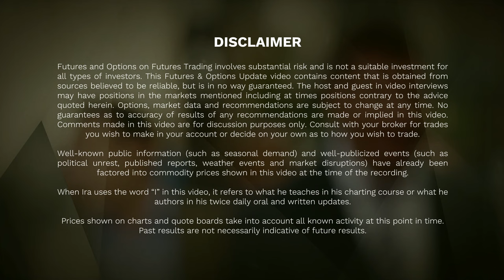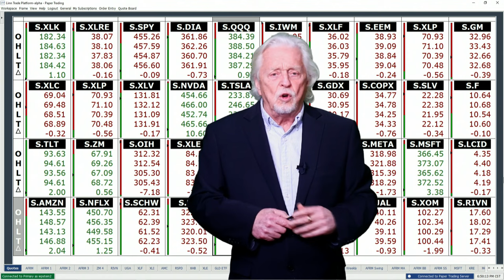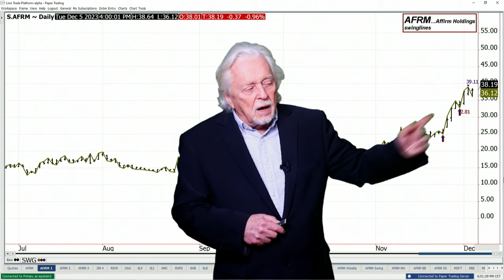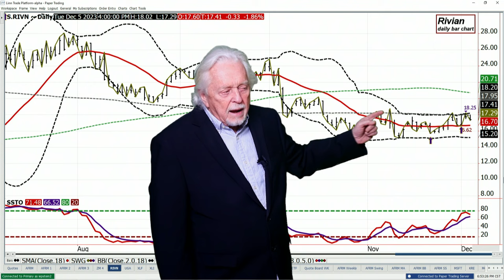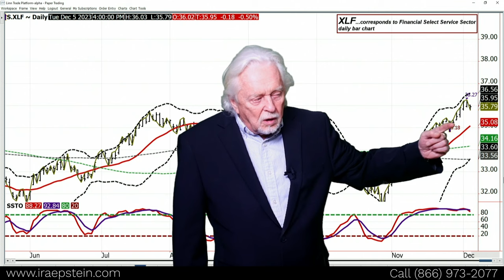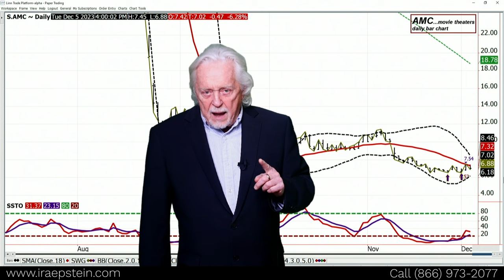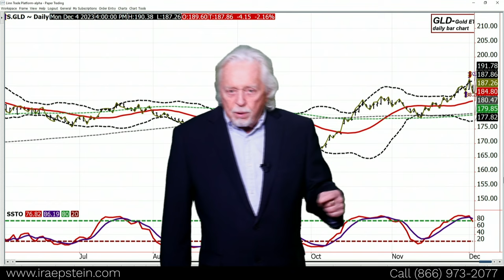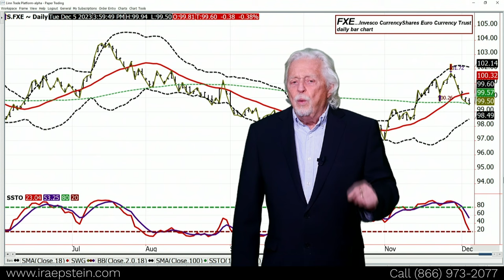US 3rd Qtr Non-Farm Prod. Data Along with ADP Jobs Numbers Tomorrow; Ira's SPDR-ETF Video 12 5 2023